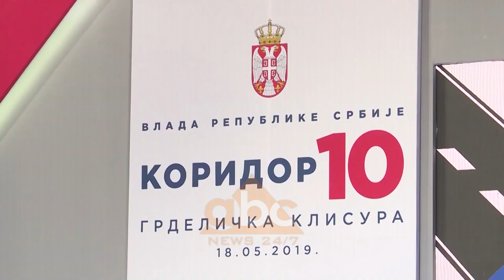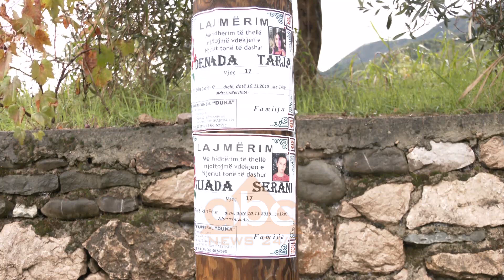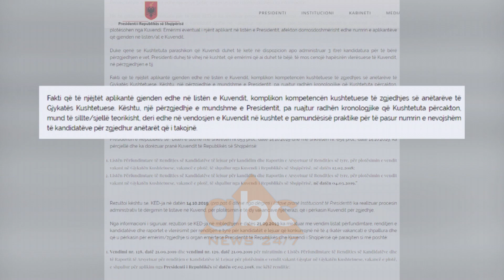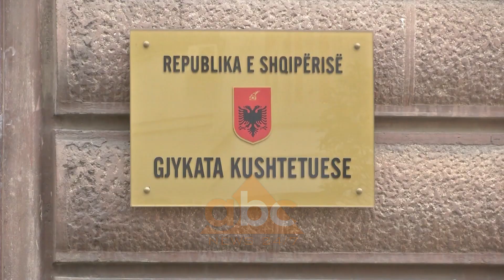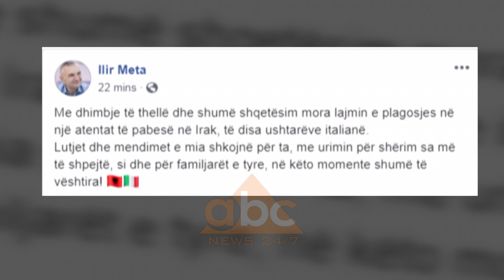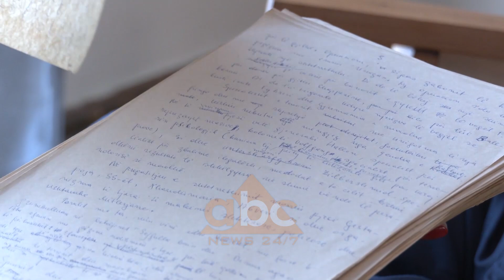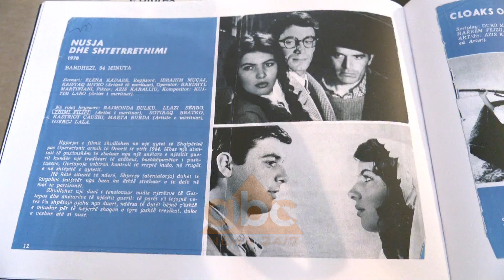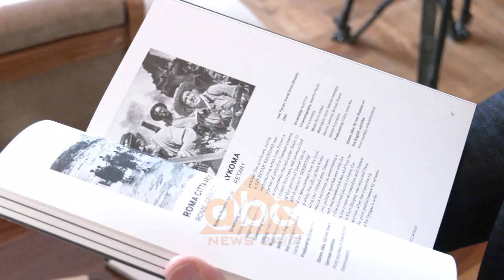Edicioni i lajmeve Ora 20.00, 10 Nëntor 2019 | ABC News Albania